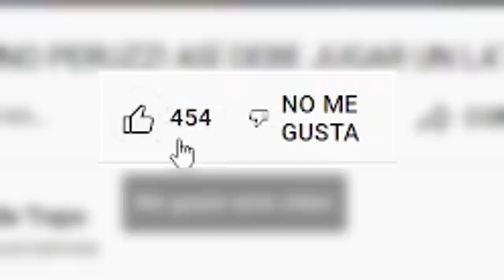MOSQUERA y su paso por ALIANZA LIMA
GRACIAS!!!